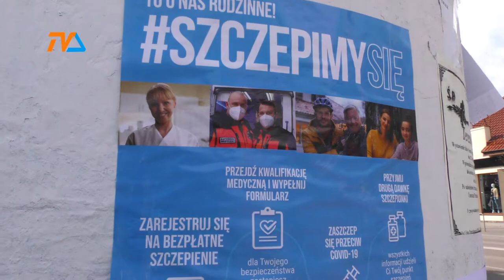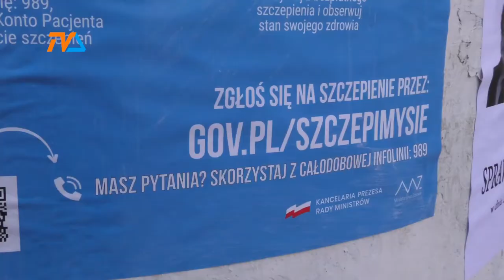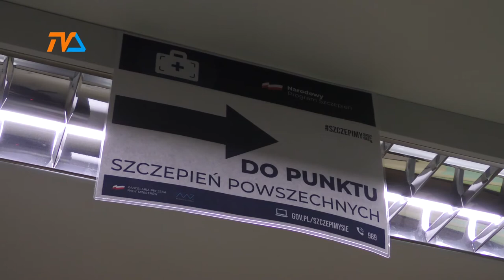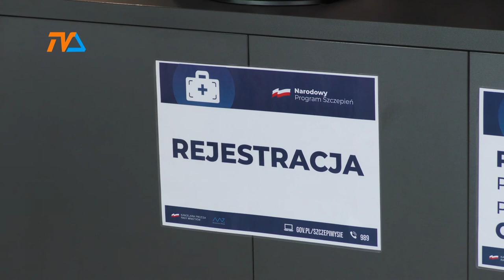Szczepienia: nie chcemy czy się boimy? |TVSUWAŁKI